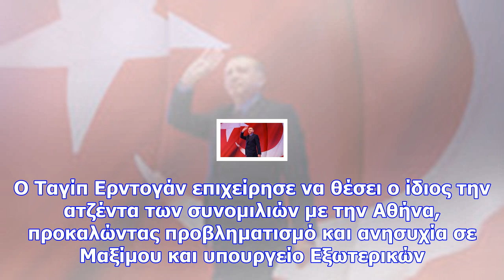Επίσκεψη ερντογάν: ποιες αλλαγές στα σύνορα ζητά ο «σουλτάνος»;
Δυναμίτη στις ελληνοτουρκικές σχέσεις έβαλε ο «σουλτάνος», λίγες ώρες πριν την επίσημη επίσκεψή του ...